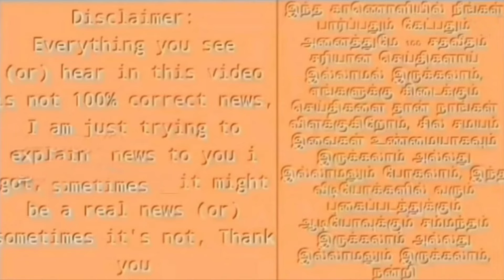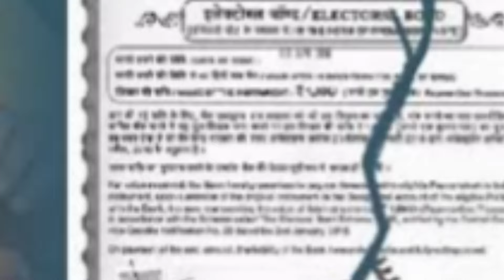பாஜகவிலிருந்து நிர்மலா சீதாராமன் நீக்கம் ! தேர்தல் பத்திர மோசடி ! மோடி நடவடிக்கை !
nirmala seetharaman election bonds case issue bjp resign news